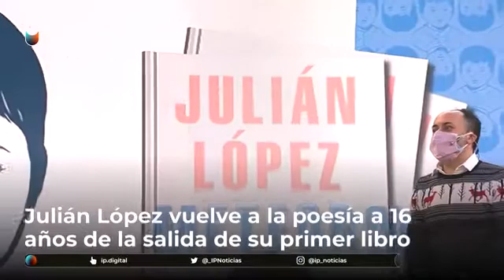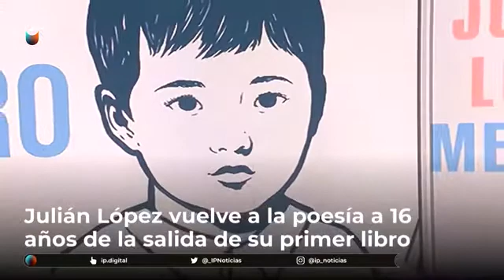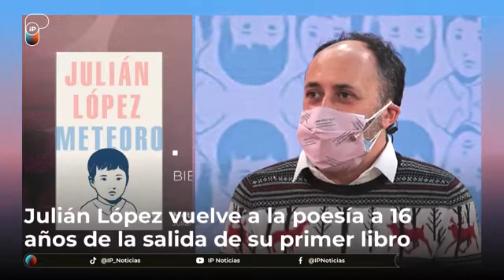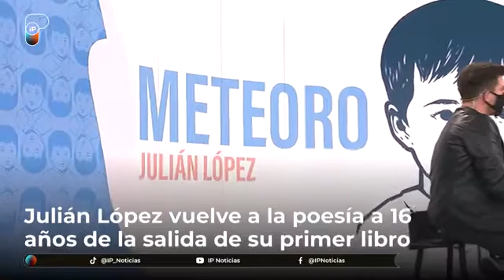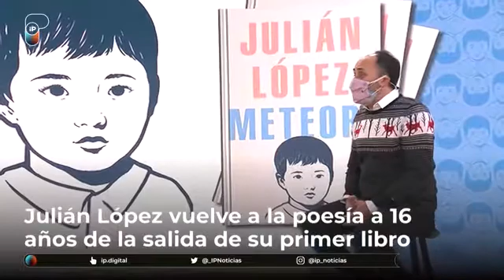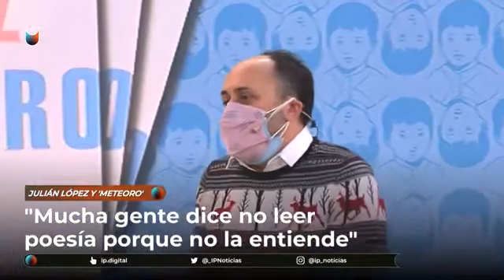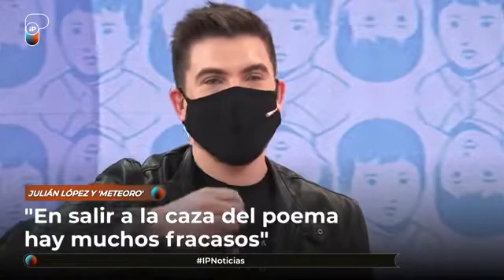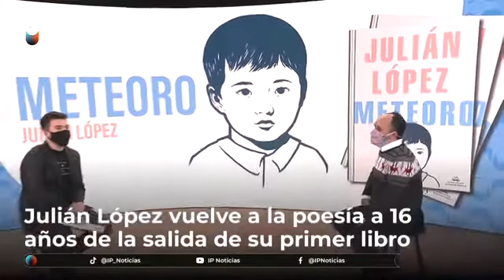Julián López presenta "Meteoro", su nuevo libro de poesía, en BibliotecaIP